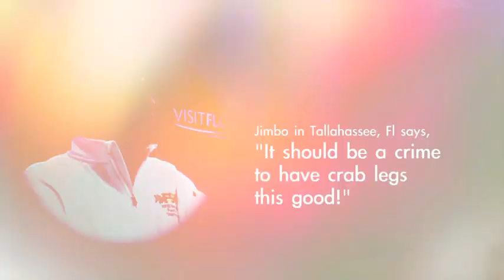Famous Jameis - Crab Legs & Crawfish Commercial!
Don't worry about where they come from! They're so good, you can't resist!

Photo Credit: David July, Flickr